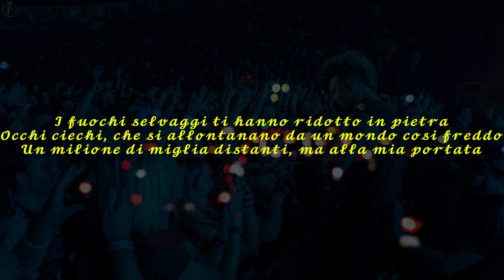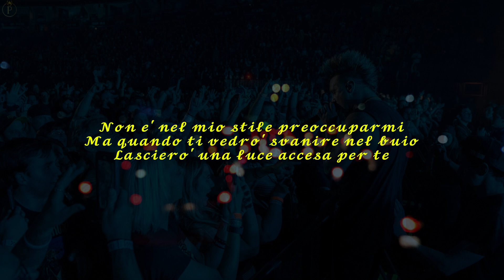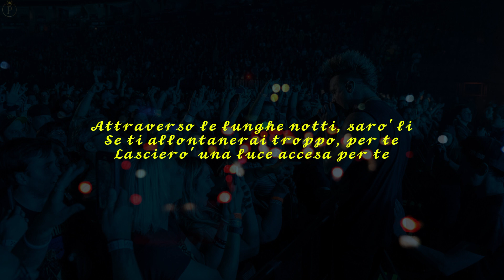Papa Roach - Leave a light on {Traduzione in italiano}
Traduzione di "Leave a light on", singolo dei Papa Roach.
Spero il video sia di vostro gradimento
Testo:
Dry bones rattle in a lonely soul
Slipped and fell into a deep black hole
I can tell you're lost, I'm here for you
Wildfires burning you down to stone
Blind eyes, turning from a world so cold
A million miles apart, within my reach
It's not like me to worry
But when I see you fading in the dark
I'll leave a light on for you
Through the long nights, I will be right
There for you if you drift too far
I'll leave a light on for you, you, you
Rain comes following an endless drought
To wash away the remnants of all your doubt
I hope that you'll see me looking out